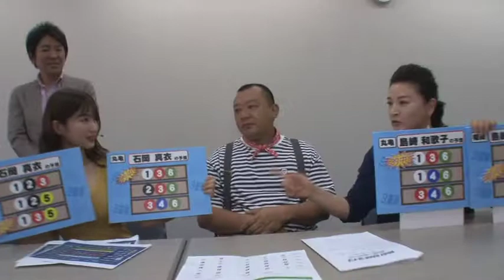2018年6月3日：BSフジ反省会ムービー｜チャレンジャー：木下隆行・石岡真衣【ボートレース公式 BOATRACE official】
BSフジで毎週日曜日16時からボートレースを生放送している「BOATRACEライブ 勝利へのターン」反省会の様子をお送りします。

今回のチャレンジャーはTKO木下隆行さんと石岡真衣さんです。
石岡さんは今回でなんと3連続トップ賞に！
一方、木下さんのみ残念な結果に。。。敗因はいろんな要素を加味しすぎたこと？？

■【勝利へのターン】ファンクラブサイトはこちら

TV CMやPR動画、ボートレース場紹介やレーサー紹介の動画など
初心者からファンの方まで楽しめるコンテンツを配信していきますので、是非ご覧ください。

楽しいコンテンツでボートレースを知りながらギフト券などの抽選に参加できるポイントを溜めることができるウェブサイトです。